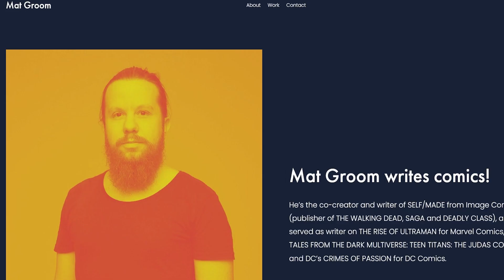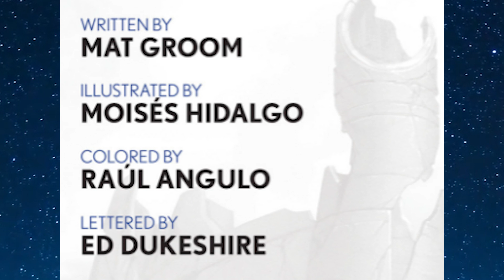Mighty Morphin Issue #17 - Review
Mighty Morphin Issue #17 is FINALLY HERE. The Mighty Morphin comic has a brand new creative team, featuring Mat Groom as the writer and artist Moisés Hidalgo.

Our Brand new story arc is the fallout of the Eltarian War and our Rangers need to leave Earth to find a brand new Command Centre, while our Rangers are out in space, the Earth is invaded by the Machine Empire!!!